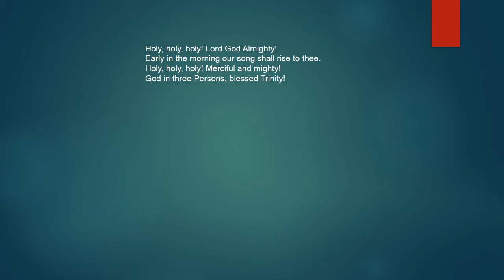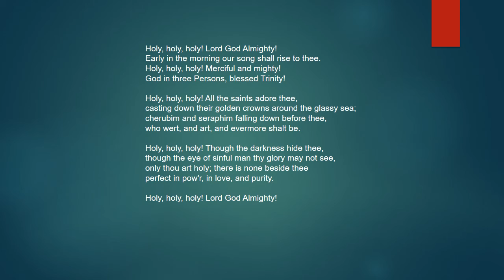Holy Holy Holy - LP Mofokeng